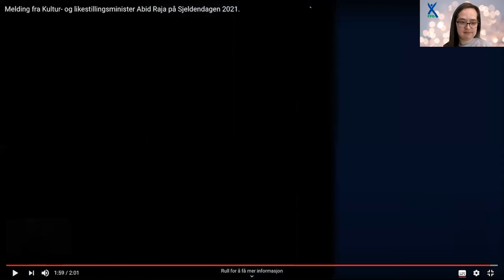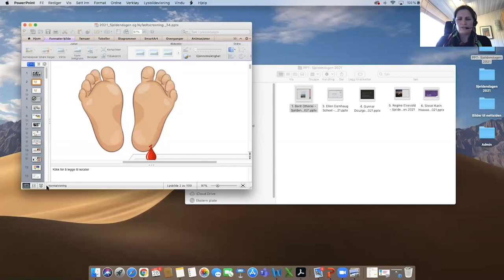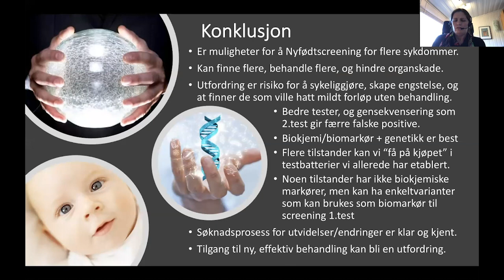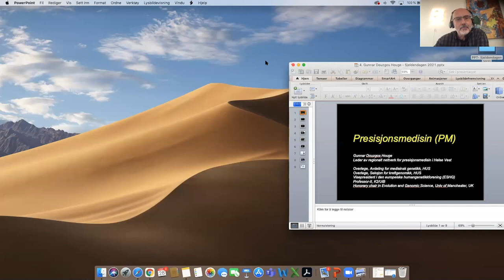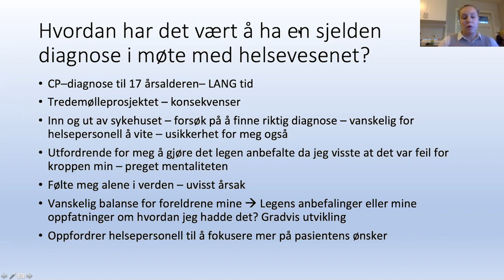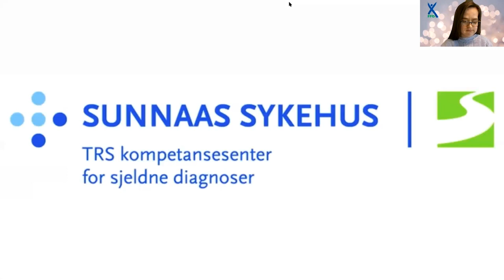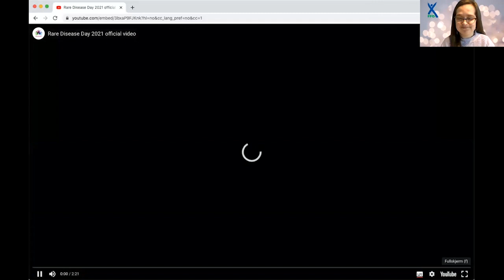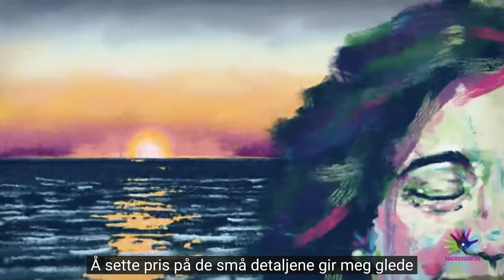Et sjeldent syn på framtiden. Hva vil vi?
Opptak av webinar på Sjeldendagen 2021, i regi av FFO og Unge funksjonshemmede. Programmet for arrangementet finner du her: